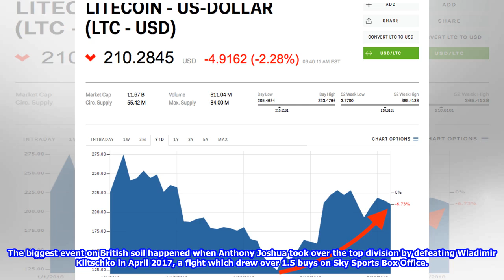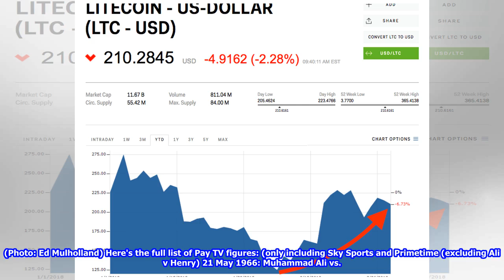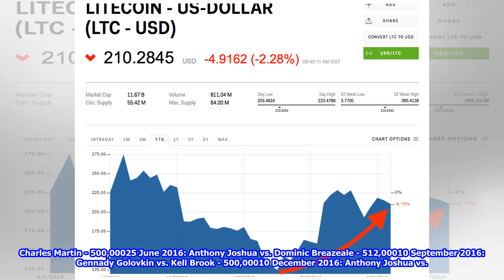REVEALED: Sky Sports Box Office PPV sales figures for Anthony Joshua and beyond (1966 - 2018) 201...